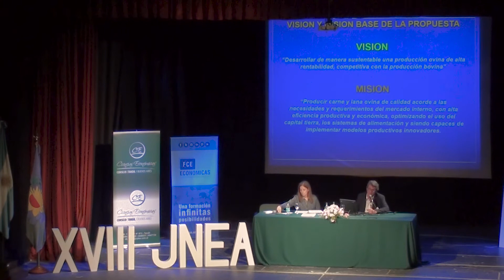Cuadro de mando integral para producción ovina de carne y lana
XVIII Jornadas Nacionales de la Empresa Agropecuaria